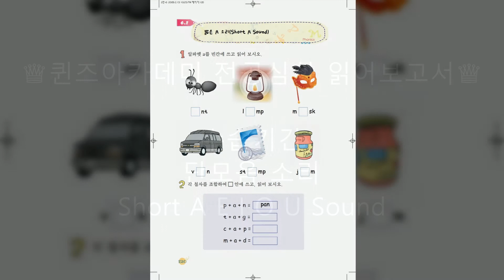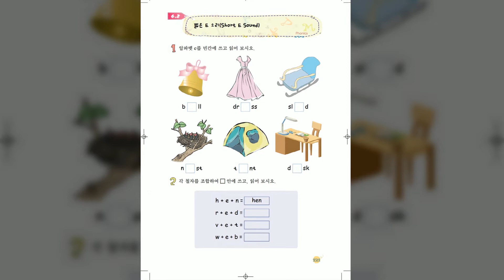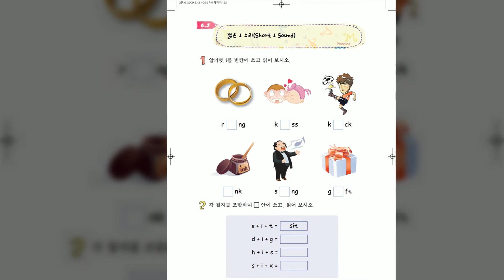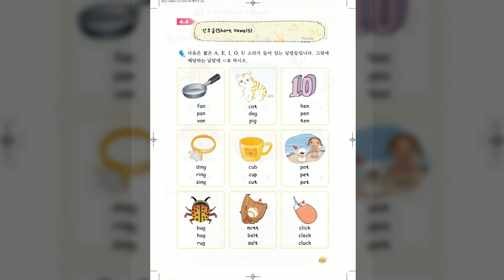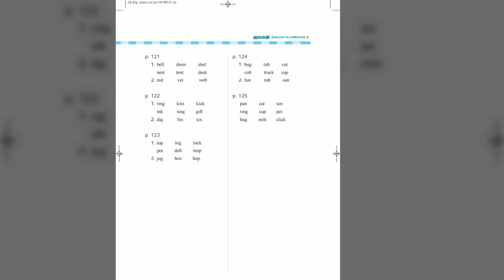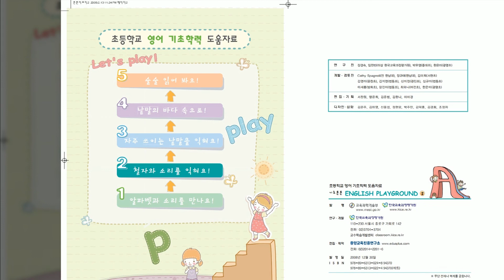Pro 42♕♛ V⋑M=S 1A 3AEIOU